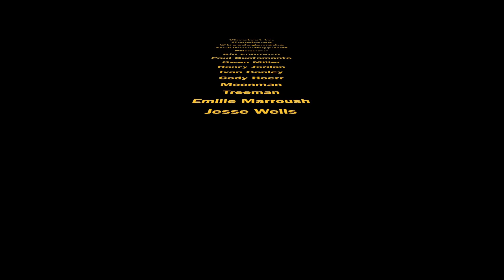20/21 Sammy T Slushbowl Season Edit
The 20/21 ski season recap. Shout out to all the boys for the willingness to film and collect some bangers. Thanks to Anekx.co, SkiHaus, and Treedogs media for supporting me throughout the season.
Don't copyright me for the songs, I'm not in it for the money, pay who should be paid. Just trying to show off my skiing using some dank songs.
Songs:
Sunset Park by A$AP Twelvyy
Sunset Park by Flyboi Rich
Sunset Park by Flamingosis
Syndrome Hard Rap Beat Shut Down (Prod. by Syndrome) by Syndrome